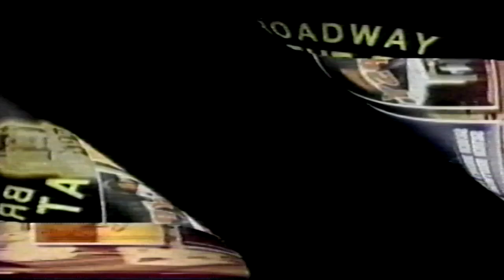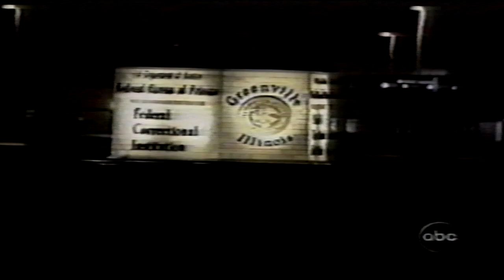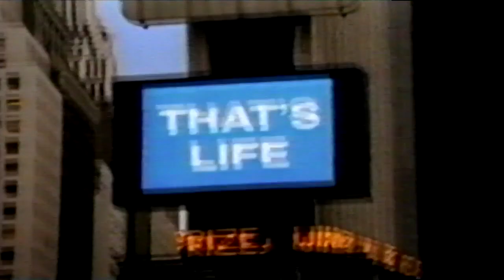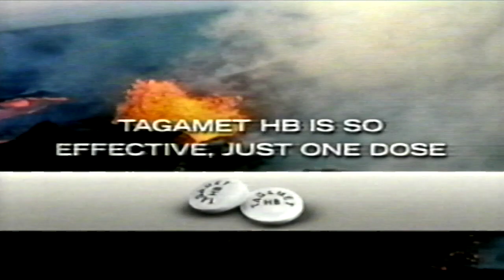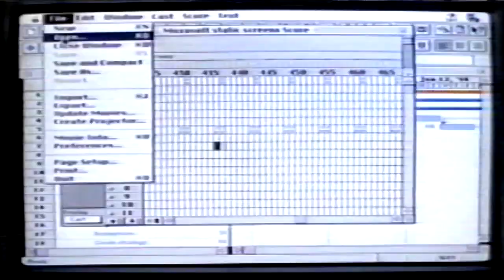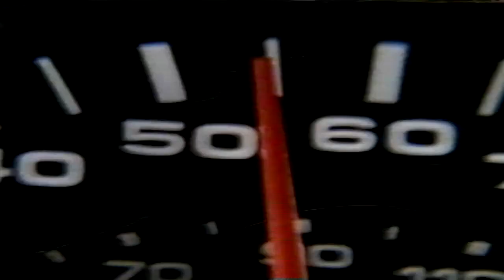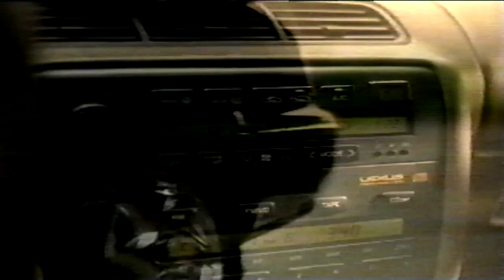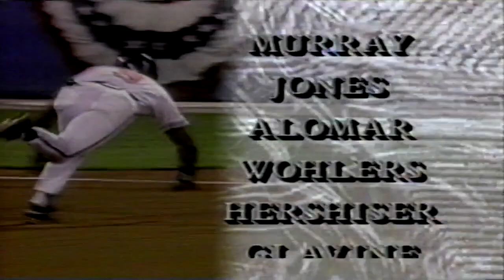October 1995 Commercials: 1995 World Series Game 1 (ABC/KBAK-TV Bakersfield)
A compilation of commercials/bumpers that were shown on ABC/KBAK-TV Bakersfield during Game 1 of the World Series on October 21st, 1995. These were taken straight from a VHS tape that I got from an eBay seller.